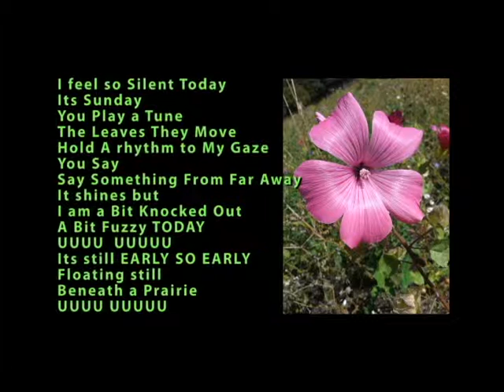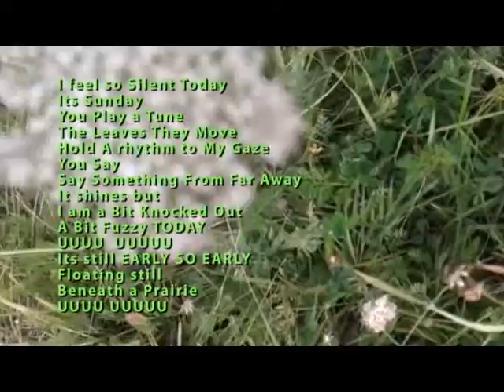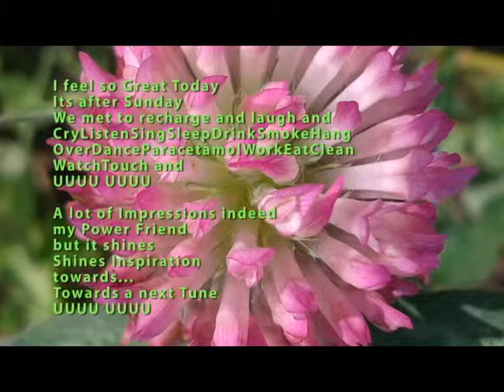A 16kb Fuzzy Sunday Song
A fun project created and live performed by Robbert van Nispen and Alin Duraduryan

Guitar and vocals by Robbert van Nispen
Lyrics, Photography,  Video and vocals by Alin

all the flowers are recorded by Alin !

Lyrics:
I feel so Silent Today
Its Sunday
You Play a Tune
The Leaves They Move
Hold A rhythm to My Gaze
You Say
Say Something From Far Away
It Shines but
I am a Bit Knocked Out
A Bit Fuzzy TODAY
UUUU  UUUUU
Its still EARLY SO EARLY
Floating still
Beneath a Prairie
UUUU UUUUU

I feel so Great Today
Its after Sunday
We met to Recharge and laugh and
CryListenSingSleepDrinkSmokeHang
overDanceParacetamolWorkEatClean
WatchTouch and
UUUU UUUU

A lot of Impressions Indeed
my Power Friend
but it Shines
shines Inspiration
towards
Towards a next Tune
UUUU UUUU